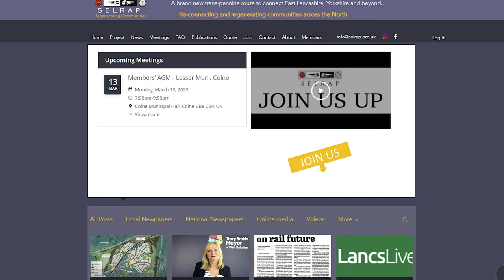The Disconnected Cross-Pennine Railway | Skipton-Colne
The Colne to Skipton railway that was torn up in the 1970s, which similarly crossed the Pennines to the Leeds-Liverpool canal and its route has an exciting story in this video; we briefly cover the topic from the top down, talking about the closure and how the group SELRAP is currently campaigning for the route to be reintroduced as part of the strategic network of the north.

Seo:
Disconnected, Cross-Pennine, SELRAP, Skipton, Colne, Abandoned Railway.